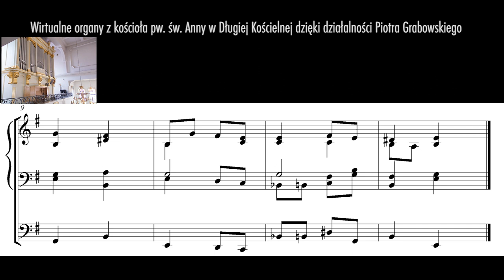Nawróć się, ludu, w pokorze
Oto moja własna propozycja harmonizacji melodii „Nawróć się, ludu, w pokorze" wraz z próbką brzmienia przygotowaną na wirtualnych organach.